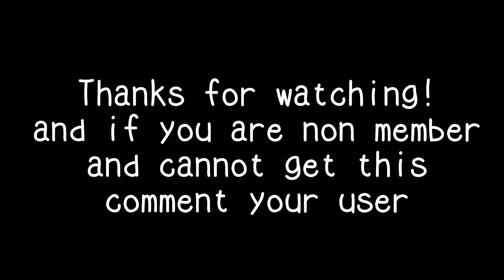How To Get The New PHANTOM SWORD | AJPW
hi cortrex made this video before me so um subscribe to them and um if you couldn’t get it for whatever reason comment ur user down below and I’ll pick someone at random and give them a phantom sword!